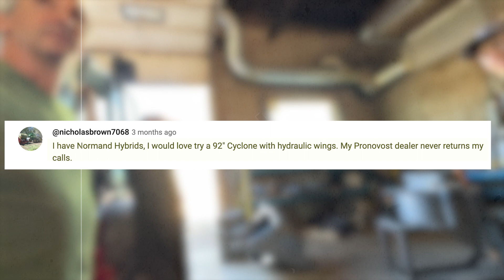Pronovost Cyclone Production Shop